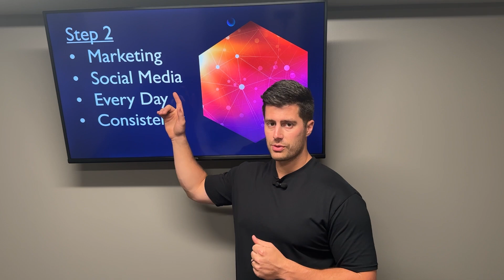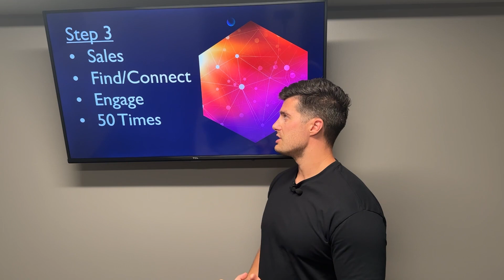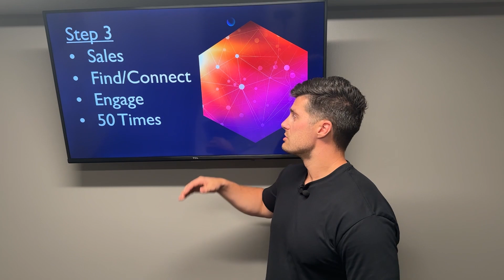Unlocking Success: 3 Expert Tips to Launch Your Own Online Bookkeeping Business!